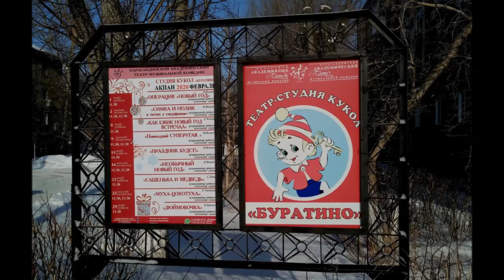Караганда: "Бу-ра-ти-но"!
Караганда: "Бу-ра-ти-но"!Для поддержки канала-Счет для вас от нас:
1. KASPI GOLD 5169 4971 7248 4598
2. АО Kaspi Bank  Счет: KZ34722C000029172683 ___